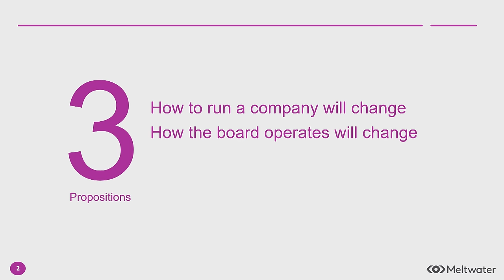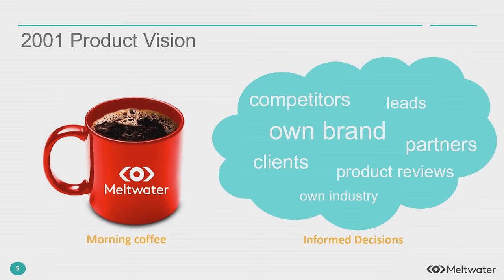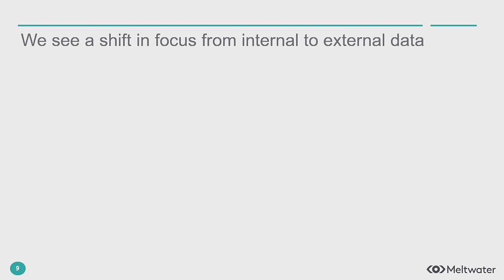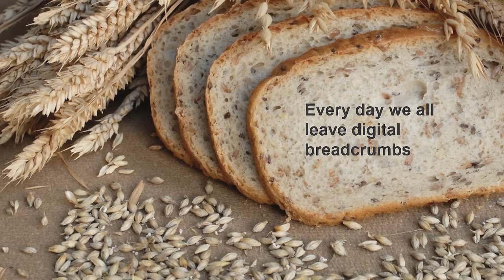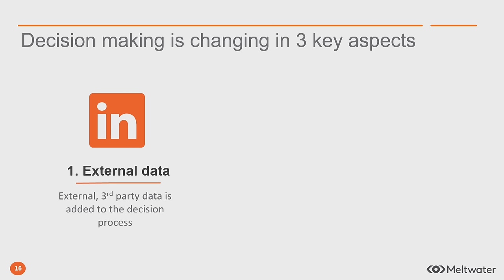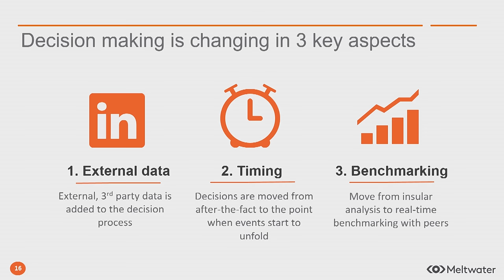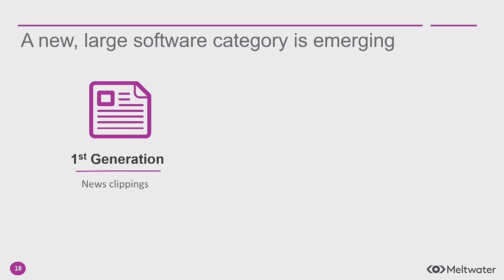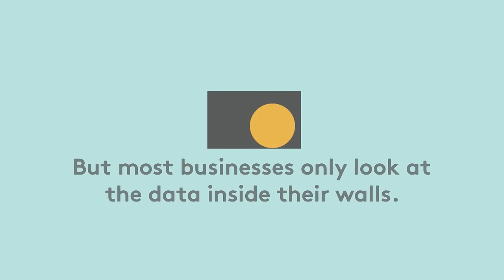Outside Insight - The unfair advantage of the new board room by CEO of Meltwater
Speech by Jorn Lyseggen (CEO & Founder of Meltwater)